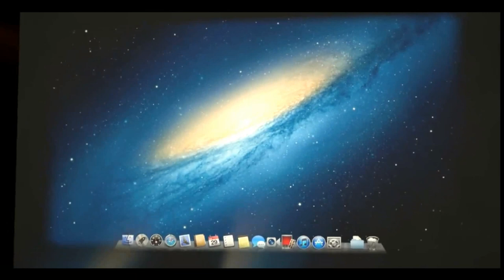Apple I 7 2015 Generation With Projector & Transparent Keyboard Facility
What If This Apple I phone 7 Is Launched In  2015
What If This Apple I phone 7 Is Launched In  2015What If This Apple I phone 7 Is Launched In  2015

Check Out The Apple I Phone 7  With Projector & High Lighted .Features To Attract The World .
Next Generation Of Mobile.
Expected Price : 1000 To 2000 US$

Check Out The Apple I Phone 7
Apple I Phone 7 Unboxing
Apple I Phone 7 Release
Apple I Phone 7 Features
Apple I Phone 7 Softwares
Apple I Phone 7 Updates
Saudi Arabia Country
United States Of America Country
United Kingdom Country
Australia Country

iphone 7 transparent
iphone 6 bend

IPHONE 5S VIDEO CAMERA Full Resolution Dogs on Cage.
Iphone 5s video on day full resolution

iphone 6 bend
New Samsung Galaxy S6 News, specs, dimension, realise date, price, etc.

2015 hight tech